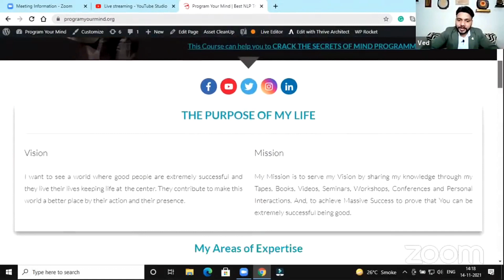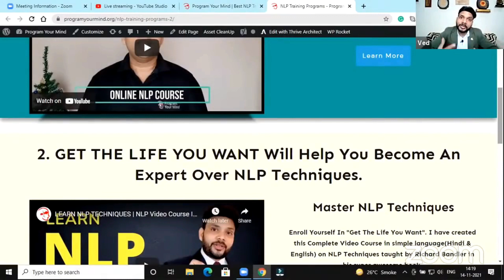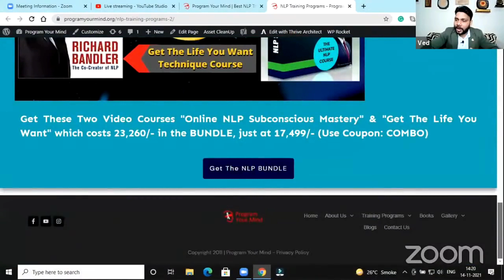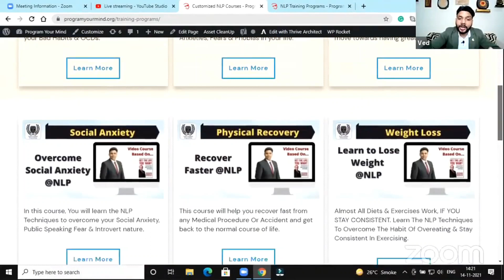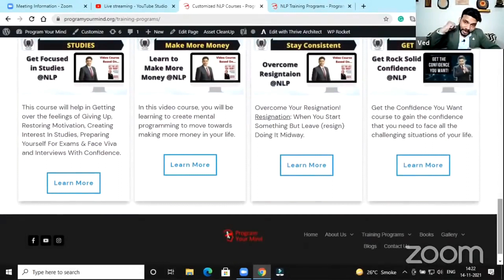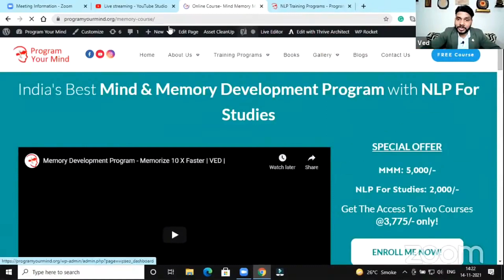How To Choose The Best Course On - NLP, NLP Techniques, NLP Counseling & Memory Development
How To Choose The Best Course On - NLP, NLP Techniques, NLP Counseling & Memory Development. The best investment one can ever make is the investment in educating yourself and this video will help you choose the best for yourself.

Main Courses:
1- Complete Online NLP Video Course

2- Learn NLP Techniques for your specific challenges and live a better life.

4- If You Are A Student, You Need To Have “Learn Faster & Remember Longer”

Purchase Links For Customized Courses:

Learn to create the mental programming required to move towards having great relationships in your life.

Get over the feeling of Giving Up, Restoring Your Motivation, Creating Interest In Studies, Preparing Yourself To Perform Well In Exams & Face Your Viva/Interviews With Confidence.

Learn The NLP Techniques To Overcome The Habit Of Overeating & Stay Consistent In Exercising.

Network Marketing:
If You Are Already Into Network marketing Or Wish To Make Your Career In Network Marketing,